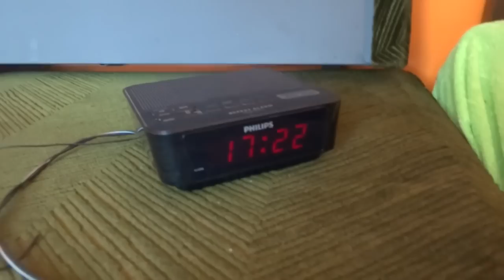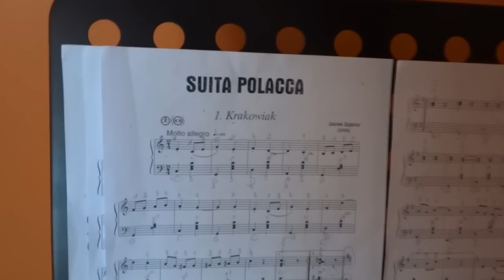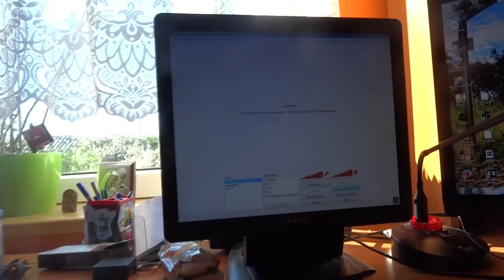UNBOXING NOWEGO POKOJU! 🎮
Cześć! O to kolejny film
                                   A teraz rozwiń opis xd

FQA
Ile masz lat?
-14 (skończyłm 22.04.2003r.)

Czy kupowałeś kiedyś suby?
-Nie, gdybym kupował nie miał bym tyle wyś. pod filmami i livami :D

Pomaga ci ktoś przy filmach?
-nie, staram się wszystko robić sam (nawet jeśli nie jest to na najwyższym poziomie) ale liczy się FUN xd

MONTAŻ - Sony vegas pro 12 lub 13
MINIATURKI - Gimp 2
SZYBKOŚĆ INTERNETU - ok.300mb dowland 125mb upload (więc film który waży 1GB przesył mi się ok. 60sekund xd)

No i w sumie to tyle... xd